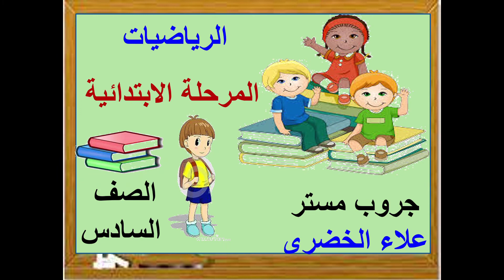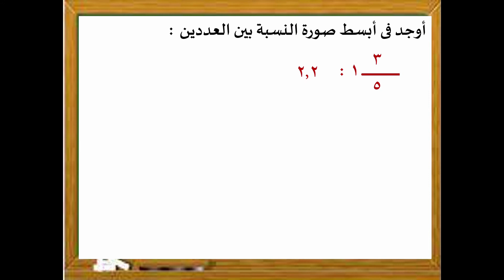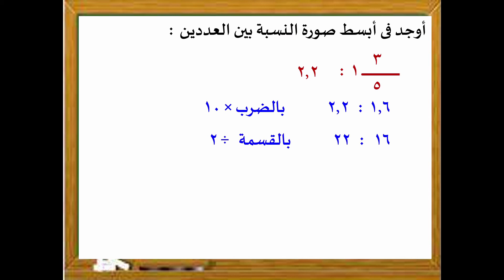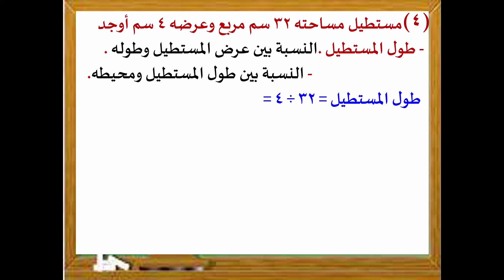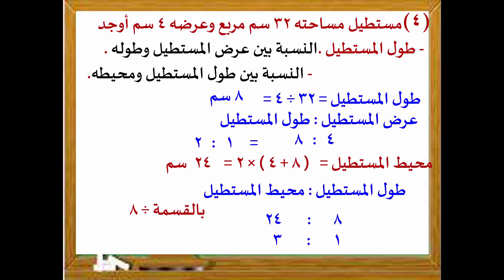حل تدريبات كتاب المدرسة خواص النسبة- رياضيات الصف السادس - الفصل الدراسى الأول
حل تدريبات درس خواص النسبة من كتاب المدرسة - شرح مبسط لحل تدريبات كتاب المدرسة الفصل الدراسى الأول